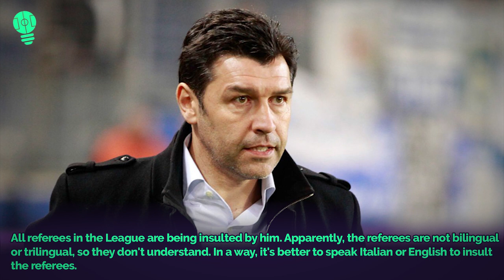Which footballers are polyglots?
A lot of players all over the world, no matter their skill level, leave their homeland in an attempt to conquer the football world. It means moving out and adapting to a different, sometimes challenging environment. Oftentimes, the athletes neglect the foreign language which leads to many misunderstandings in their new team. However, there are players who have no trouble learning new languages. So, in today’s episode I will answer the question: Which footballers are language superstars ? So, enjoy the watch!